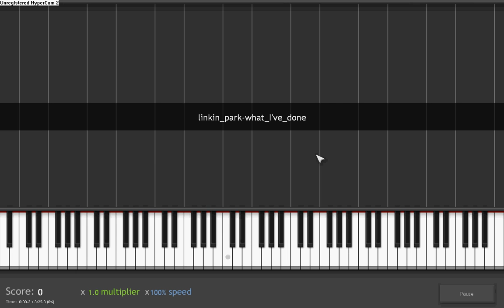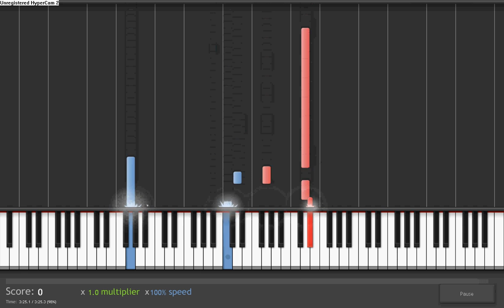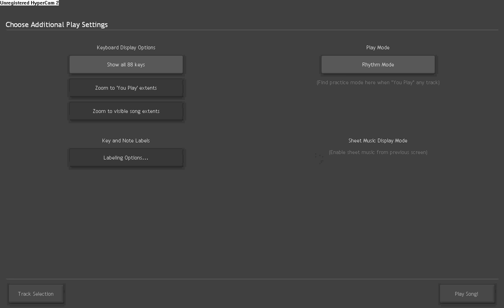How to play What I've Done by Linkin Park on piano